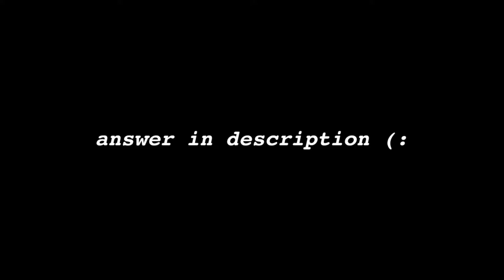The End Of A Console God? ⚫